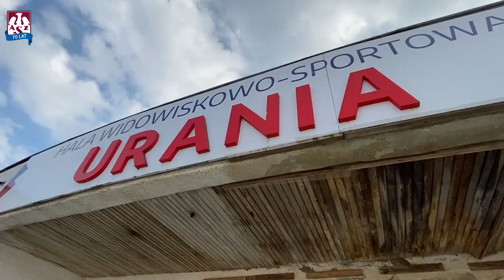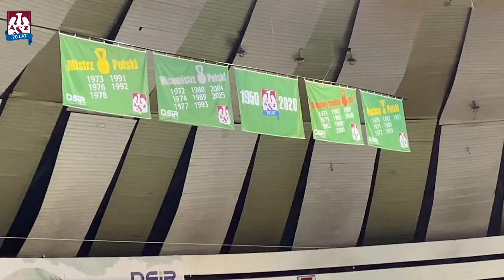AZS TV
Zobacz ostatni mecz w Hali Urania z innej perspektywy. Zajrzyj z nami w miejsca, gdzie na co dzień nikt nie zagląda. Zobacz ostatni AZS TV w tym sezonie, z pożegnalnego, siatkarskiego meczu w naszej Uranii 🎥